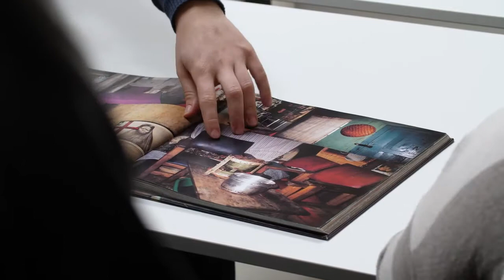"Caleidoscopio.Sguardi Cangianti" con Mohamed Keita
Il fotografo ivoriano Mohamed Keita è stato insegnante e tutor dei ragazzi che hanno partecipato al percorso fotografico  "Caleidoscopio. Sguardi cangianti ."
Nel video il giovane artista racconta come e perché ha deciso di dedicarsi alla fotografia e, soprattutto, all'insegnamento, anche aprendo un laboratorio per ragazzi in Mali.

Mohamed Keita caratterizza la sua pratica fotografica attraverso un’incessante esplorazione dell’ambiente urbano, condotta senza meta e con interesse per gli incontri imprevisti. Il suo sguardo è attento a ciò che è ai margini e che per questo spesso passa inosservato: persone e cose non integrate nel flusso veloce e produttivo della vita nella città, fermate in immagini acute, intense, a volte ironiche.

Fuggito dal suo Paese a soli 14 anni per sopravvivere alla guerra civile, Keita arriva a Roma che ne ha 17 e per i primi mesi vive in strada. Attraverso l’innato talento per la fotografia –scoperto con una macchinetta usa e getta- ha costruito parte della sua nuova identità. Nel novembre 2018 è stata inaugurata una sua mostra al Centro Pecci dal titolo Par l'errance nella quale ha esposto quattordici scatti recenti (2015-17), tutti realizzati a Roma, e nove appartenenti al suo primo ciclo di lavori, J’habite Termini (2011-13), che ritrae coloro che – come è accaduto allo stesso fotografo – vivono precariamente intorno alla principale stazione ferroviaria della capitale.

Caleidoscopio. Sguardi cangianti è un progetto realizzato da Associazione Centro per l’arte contemporanea Luigi Pecci e Fondazione per le Arti Contemporanee in Toscana, in collaborazione con Comune di Prato, Cooperativa il Cenacolo,  Cooperativa Pane e Rose, Fondazione Studio Marangoni, Associazione SEDICI e ECCOM, vincitore del bando Prendi Parte! Agire e pensare creativo ideato dalla Direzione Generale Arte e Architettura contemporanee e Periferie urbane (DGAAP) del Ministero per i Beni e le Attività Culturali, per promuovere l’inclusione culturale dei giovani nelle aree caratterizzate da situazioni di marginalità economica e sociale.